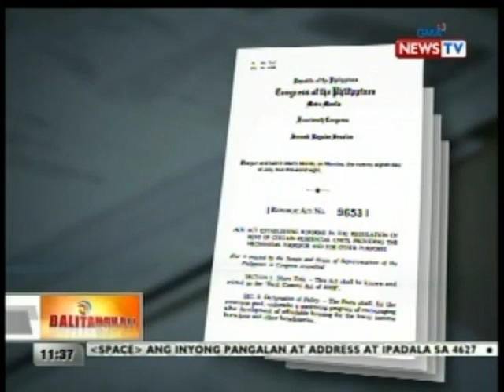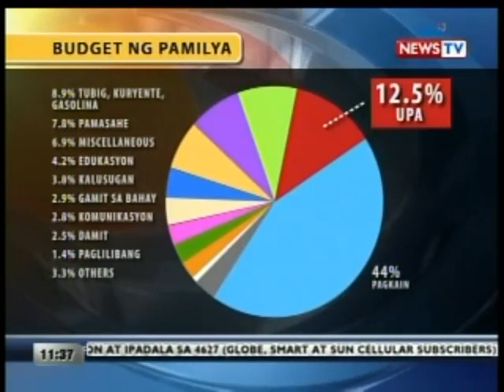BT: Ilang nangungupahan ng bahay, hirap sa pagba-budget ng gastusin